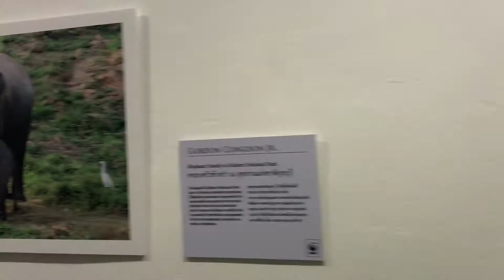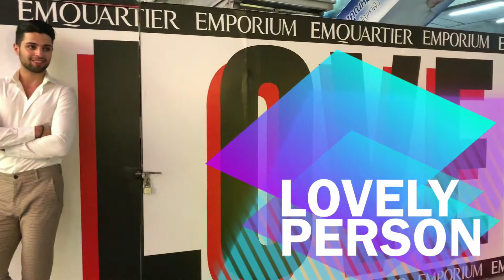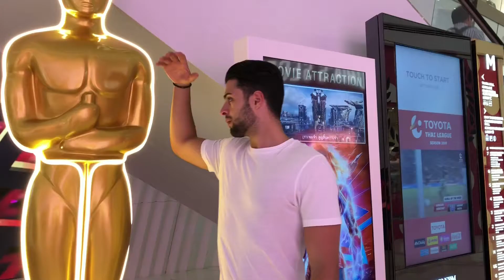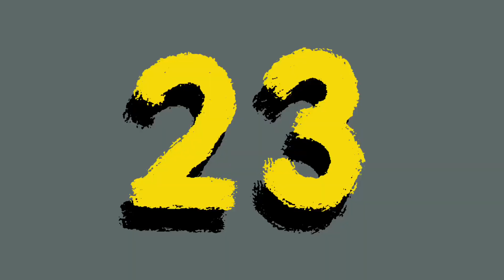23 Facts About Hamdi Mahouk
I would want to start my Youtube Channel with the very important personal information about myself. I am 23 years old and I believe I can share 23 facts about myself. These information will help you to know me a little bit better and I hope you know me more in this channel.

Welcome to Mahouk's World! Comment down your reactions and suggestions for my next video.

Thank you so much! Enjoy watching!